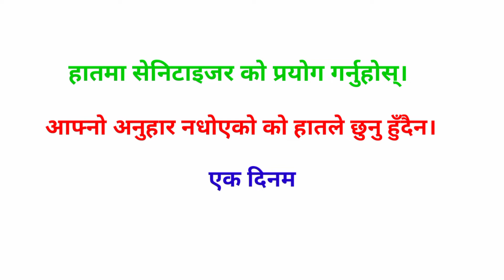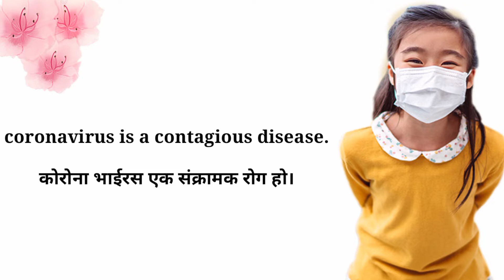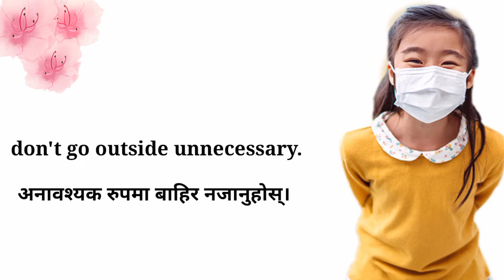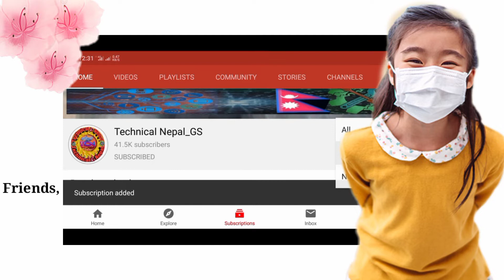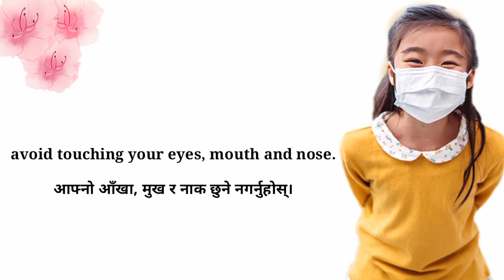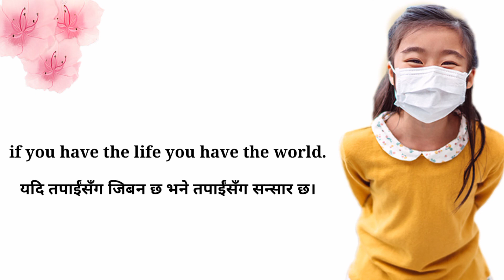Learn English sentences related to Corona Virus😷😷. अङ्ग्रेजी सिक्नुहोस्।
This video is for you to learn English. From this video you it will be easier to learn English and to speak English fluently.